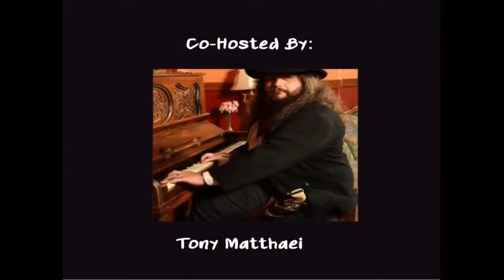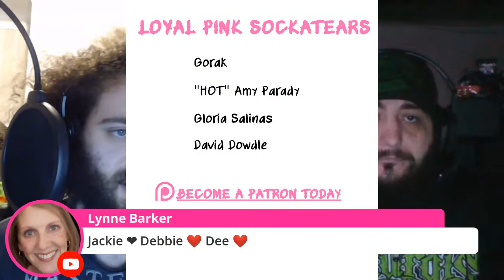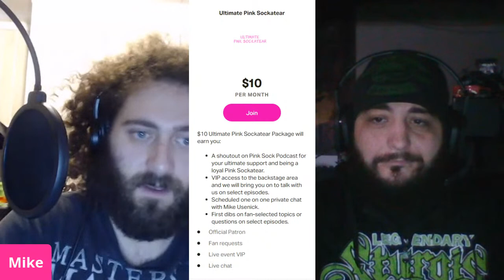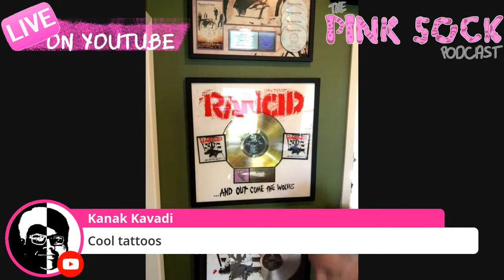Pink Sock Podcast Episode #23 with Special Guest: Mike Fasano (Tiger Army, Gilby Clarke, Warrant)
Wanna find out more about Mike Fanaso's sack? Wanna hear some wild ass stories? Look no further, Pink Sock Podcast goes live Monday, October 19th with special guest Mike "The Sack" Fasano.

Fasano is known for his work with Tiger Army, Warrant, Gilby Clarke and Don Felder. See you guys there!

Want more content and more personal experience? Become an official patron today and pick from select tiers!!